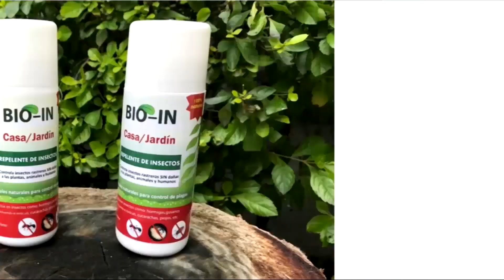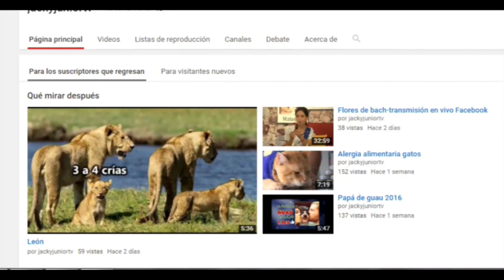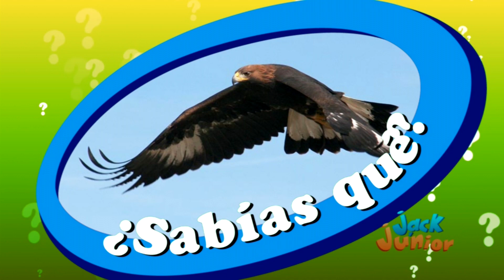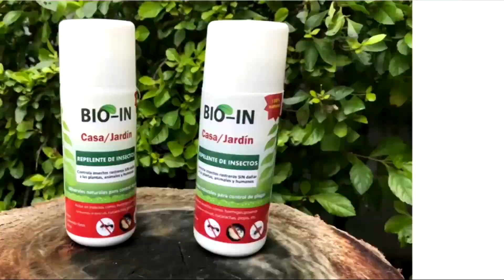JACK Y JUNIOR 550 AGOS 31 2019